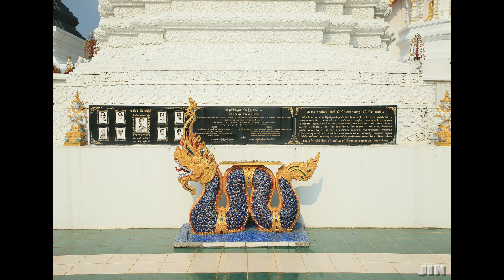チェンマイ ワット バンデン [Chiang Mai Wat Banden] ☆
チェンマイ郊外にあるワット バンデンという寺院の映像です。
「メーテーン郡中心地から北東にある最大の寺院 ワット・バンデンは1894年に建てられ、かつては、村の丘陵地に位置していました。1988年3月にお寺の状態が酷かったため地元民から寄付を集め、復興事業が始められ、高い丘の上の場所で、新しいラーンナー王朝の伝統的な様式で建てられました。」
This is a video of a temple called Wat Banden on the outskirts of Chiang Mai.
“Wat Banden, the largest temple northeast of the center of Mae Taeng District, was built in 1894 and was once located on the hillside of the village. Donations were collected, reconstruction work was started, and it was built on a high hill in the traditional style of the new Lanna dynasty.

【関連アドレス】
🧡山・冒険チャンネル「JIN山チャンネル」